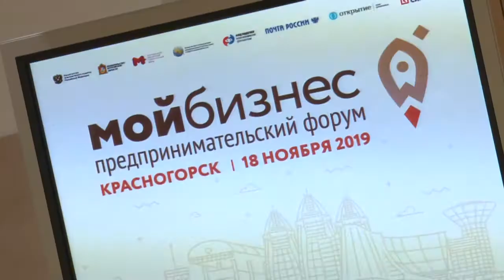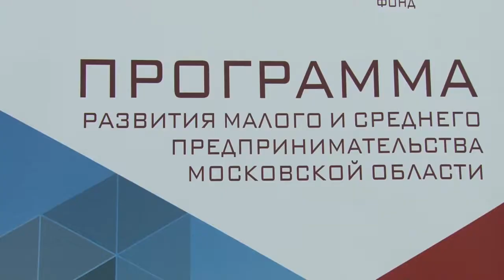Форум «Мой Бизнес»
Более 5000 человек  зарегистрировались для участия в предпринимательском форуме «Мой бизнес», который состоится 18 ноября в Доме Правительства Московской области.